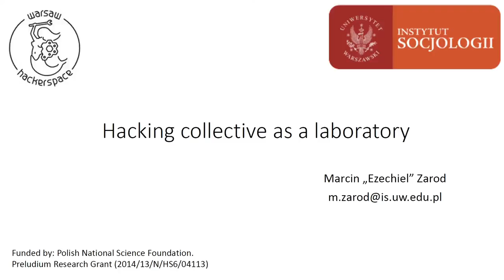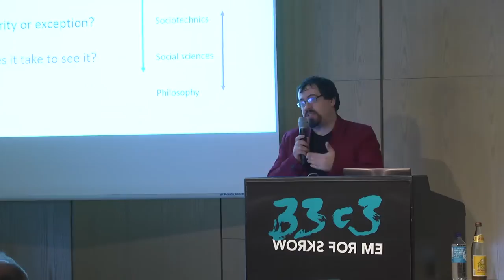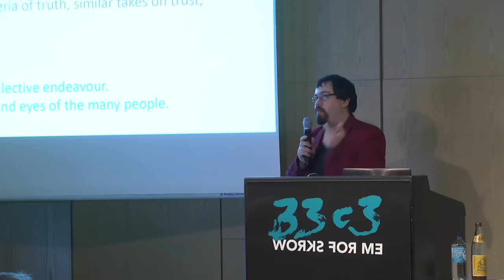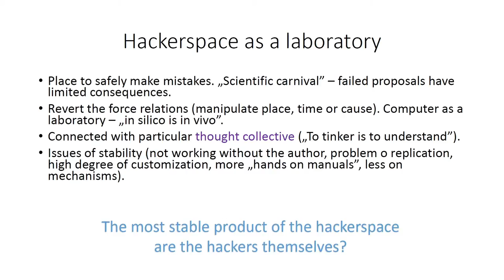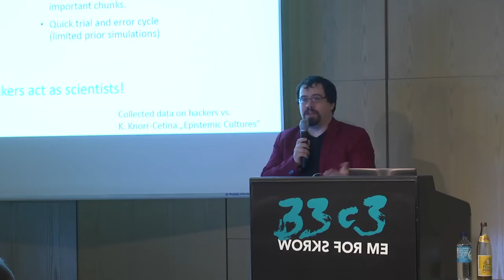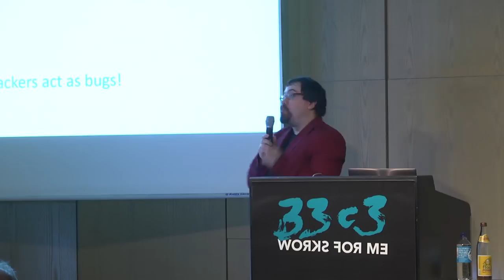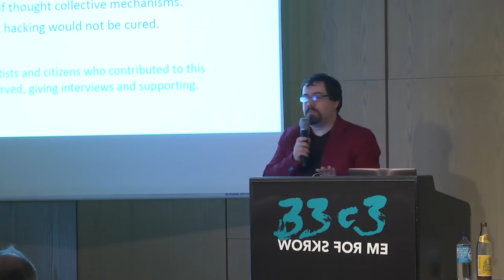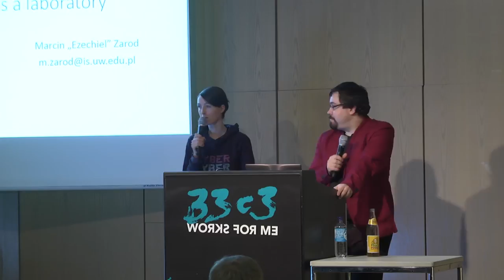Hacking collective as a laboratory (33c3) - deutsche Übersetzung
Hackers' knowledge studied by sociologist of science

Talk presents findings from sociological investigation on hacking collectives. I will try to answer the question whether hacking collectives are laboratories, as seen by sociology of science. I will also show some peculiar traits of hacking collective, beneficial both for sciences and societies. Perhaps academia needs hackers more than it’s willing to admit?

Ezi